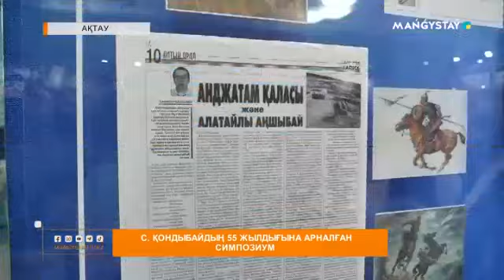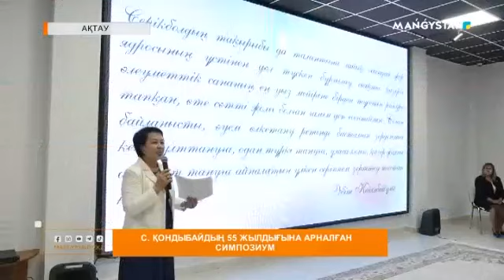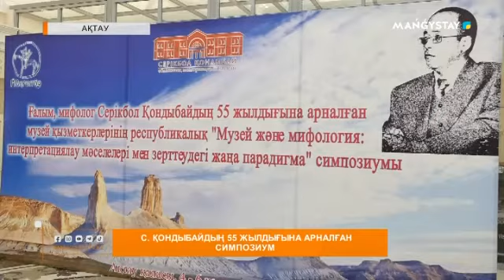С. Қондыбайдың 55 жылдығына арналған симпозиум